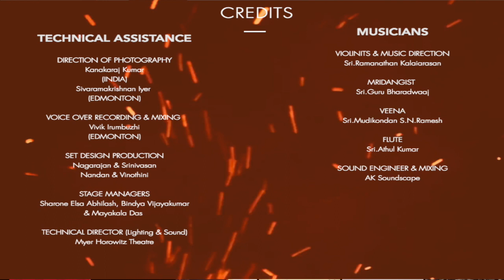GNANASHALA2018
SARATHY - A Legend of a 1000 Years

Come watch the premiere production of Sanskriti Dance Creations at the third annual classical dance conference, GnanaShala 2018.